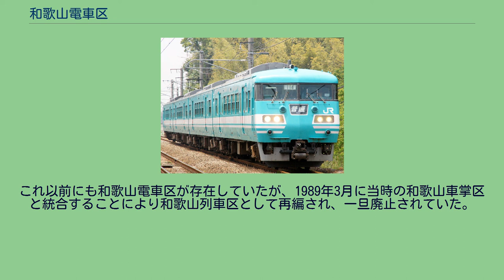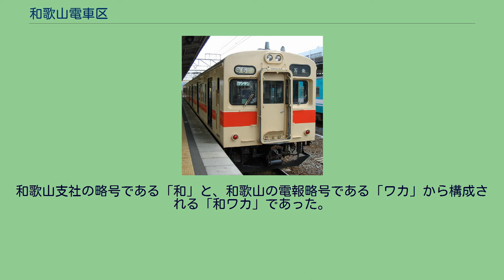和歌山電車区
和歌山電車区（わかやまでんしゃく）とは、和歌山県和歌山市美園町にある西日本旅客鉄道（JR西日本）和歌山支社の運転士が所属する組織である。
本項では、和歌山機関区および新和歌山車両センターについても記述する。
2012年7月、主に和歌山地区で乗務を行っていた運転士と車掌が所属する和歌山列車区が、運転士と車掌をそれぞれ専門的に育成する体制を構築するために分割されて発足した組織である。
再編に当たっては、和歌山線の和歌山駅と五条駅間を担当していた橋本運転区も統合されている。
これ以前にも和歌山電車区が存在していたが、1989年3月に当時の和歌山車掌区と統合することにより和歌山列車区として再編され、一旦廃止されていた。
当時の和歌山電車区は車両基地として車両が配置されており、新在家派出所および天理派出所が設置されていた。
和歌山支社の略号である「和」と、和歌山の電報略号である「ワカ」から構成される「和ワカ」であった。
2022年1月1日現在、車両は所属しておらず、全て吹田総合車両所日根野支所の所属となっている。
和歌山機関区・新和歌山車両センター時代を含めて、過去には以下の車両が所属していた。